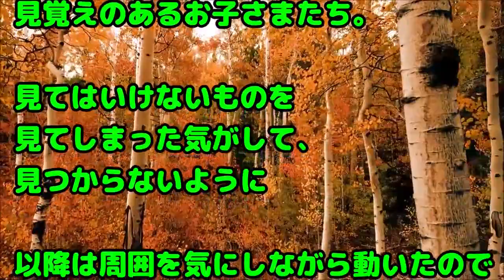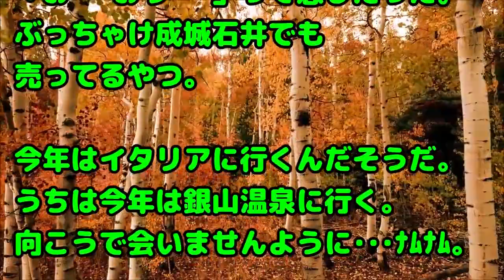【衝撃】年末年始に旦那の実家参りをする私に「うわー地獄ぅー！うちは家族でハワイに行くの！」と自慢していた同僚Aさん→ところが…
関連動画：
スカッとする話 関西義実家にカネコマで同居してる三男家族が私達が住む東京に突然来た→｢子どもは東京にしばらく住ませてディ○ニーに連れて行って。姪２人がタダのうちに10回はいきたい｣←はぁ？

トメが本籍地について駄々をこね始めたので正論攻撃してやったw

彼 具無しの炊き込みご飯なんて食えるか！ 彼女 桜飯なんだけど… 彼氏 そんなの知らねえよ！ 無視、着拒され1年後…

忘年会で同僚から10年前に上司と若い女性の不倫話を聞いて病んでる…若い女性は俺の妻だった

自宅で妻が会社の後輩とヤッてた。たまたま事後に帰宅した俺は制裁を決意した。